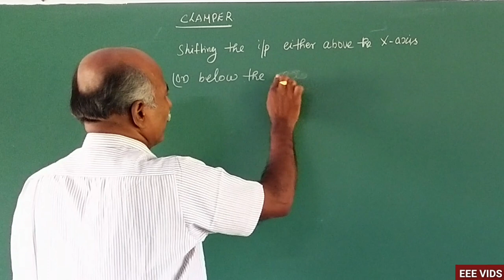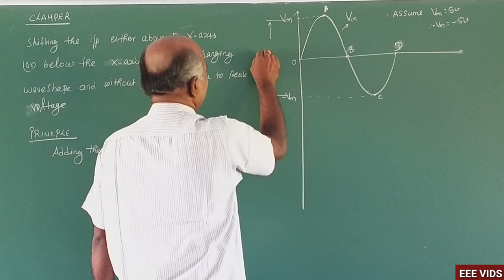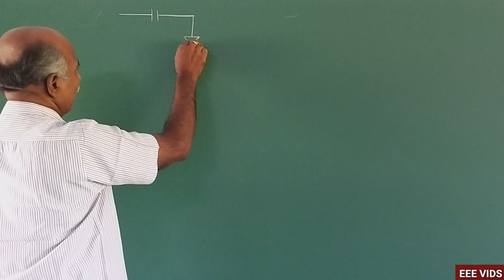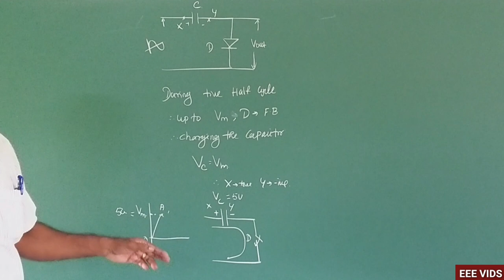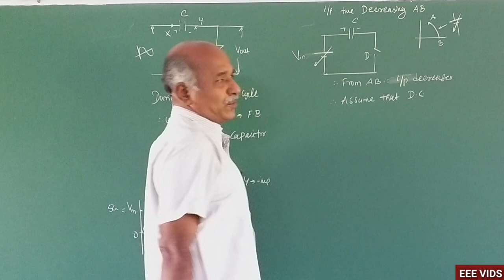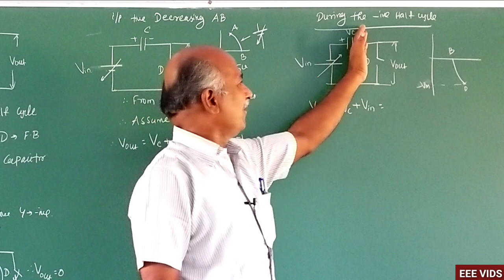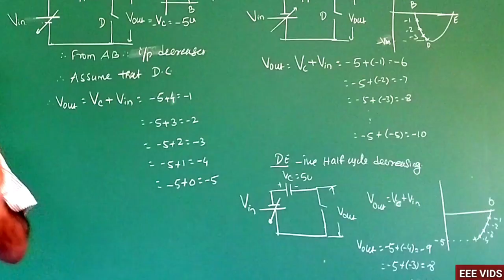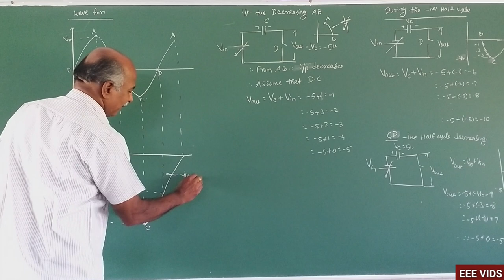clamper circuit working in tamil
clamper circuit
                    A clamper is an electronic circuit that changes the DC level of a signal to the desired level without changing the shape of the applied signal. In other words, the clamper circuit moves the whole signal up or down to set either the positive peak or negative peak of the signal at the desired level.
The dc component is simply added to the input signal or subtracted from the input signal. A clamper circuit adds the positive dc component to the input signal to push it to the positive side. Similarly, a clamper circuit adds the negative dc component to the input signal to push it to the negative side.

If the circuit pushes the signal upwards then the circuit is said to be a positive clamper. When the signal is pushed upwards, the negative peak of the signal meets the zero level

On the other hand, if the circuit pushes the signal downwards then the circuit is said to be a negative clamper. When the signal is pushed downwards, the positive peak of the signal meets the zero level.
The construction of the clamper circuit is almost similar to the clipper circuit. The only difference is the clamper circuit contains an extra element called capacitor. A capacitor is used to provide a dc offset (dc level) from the stored charge.

A typical clamper is made up of a capacitor, diode, andresistor. Some clampers contain an extra element calledDC battery. The resistors and capacitors are used in the clamper circuit to maintain an altered DC level at the clamper output. The clamper is also referred to as a DC restorer, clamped capacitors, or AC signal level shifter.
Positive clamper

The positive clamper is made up of a voltage source Vi, capacitor C, diode D, and load resistor RL. In the below circuit diagram, the diode is connected in parallel with the output load. So the positive clamper passes the input signal to the output load when the diode is reverse biasedand blocks the input signal when the diode is forward biased.

During negative half cycle:
During the negative half cycle of the input AC signal, the diode is forward biased and hence no signal appears at the output. In forward biased condition, the diode allows electric current through it. This current will flows to the capacitor and charges it to the peak value of input voltageVm. The capacitor charged in inverse polarity (positive) with the input voltage. As input current or voltage decreases after attaining its maximum value -Vm, the capacitor holds the charge until the diode remains forward biased.
During positive half cycle:
During the positive half cycle of the input AC signal, the diode is reverse biased and hence the signal appears at the output. In reverse biased condition, the diode does not allow electric current through it. So the input current directly flows towards the output.
When the positive half cycle begins, the diode is in the non-conducting state and the charge stored in the capacitor is discharged (released). Therefore, the voltage appeared at the output is equal to the sum of the voltage stored in the capacitor (Vm) and the input voltage (Vm) { I.e. Vo = Vm+ Vm = 2Vm} which have the same polarity with each other. As a result, the signal shifted upwards.

The peak to peak amplitude of the input signal is 2Vm, similarly the peak to peak amplitude of the output signal is also 2Vm. Therefore, the total swing of the output is same as the total swing of the input.

The basic difference between the clipper and clamper is that the clipper removes the unwanted portion of the input signal whereas the clamper moves the input signal upwards or downwards.

Negative clamper
During the positive half cycle of the input AC signal, the diode is forward biased and hence no signal appears at the output. In forward biased condition, the diode allows electric current through it. This current will flows to the capacitor and charges it to the peak value of input voltage in inverse polarity -Vm. As input current or voltage decreases after attaining its maximum value Vm, the capacitor holds the charge until the diode remains forward biased.

During the negative half cycle of the input AC signal, the diode is reverse biased and hence the signal appears at the output. In reverse biased condition, the diode does not allow electric current through it. So the input current directly flows towards the output.
When the negative half cycle begins, the diode is in the non-conducting state and the charge stored in the capacitor is discharged (released). Therefore, the voltage appeared at the output is equal to the sum of the voltage stored in the capacitor (-Vm) and the input voltage (-Vm) {I.e. Vo = -Vm- Vm = -2Vm} which have the same polarity with each other. As a result, the signal shifted downwards.